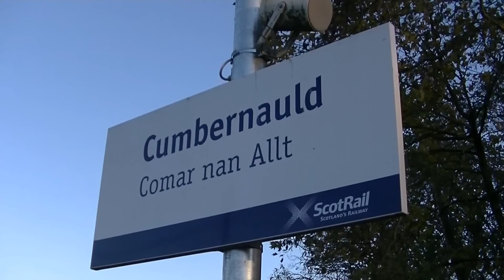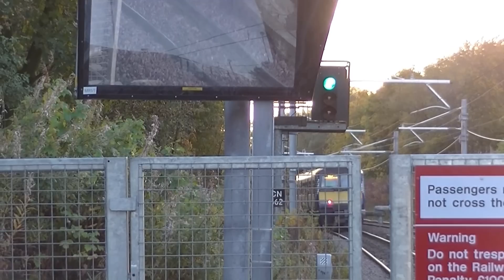Cumbernauld station 24/10/15